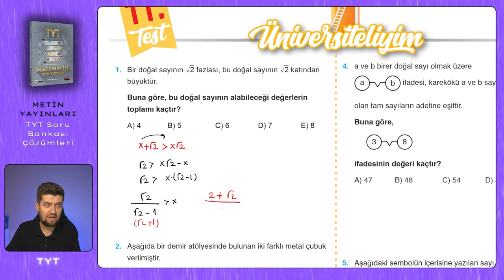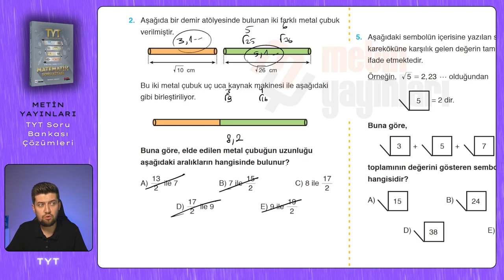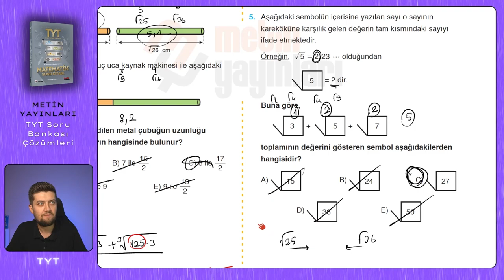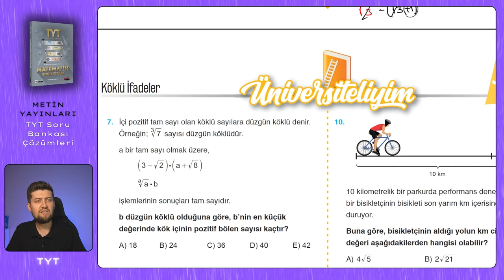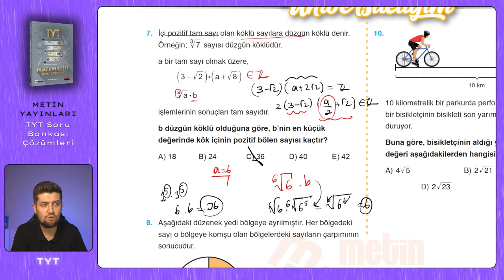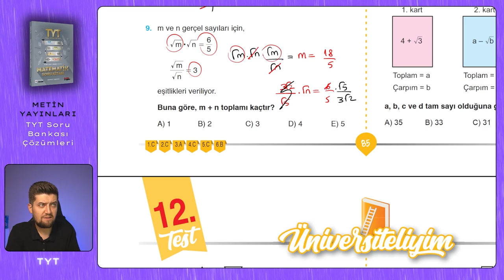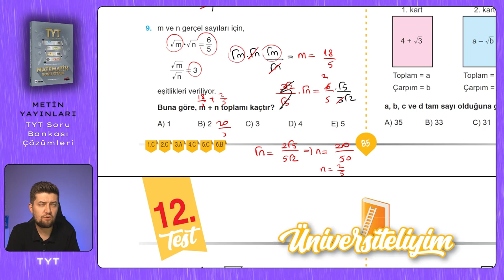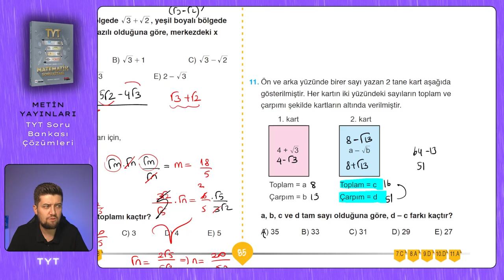TYT SORU BANKASI | Metin Yayınları | Sayfa : 84-85